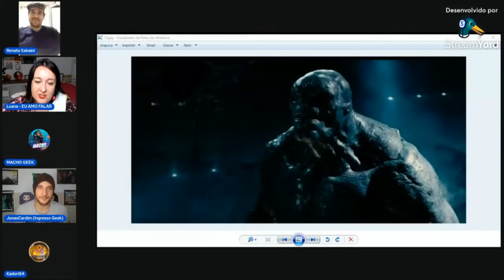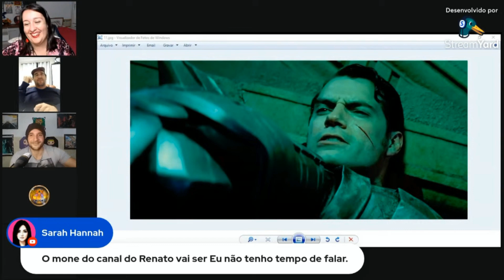VALE A PENA 0DIAR TANTO UM FILME??? (Corte da Live Com o Meu Irmão RENATO)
Mande um PIX e ajude o canal. Obrigada!

OBSERVAÇÃO: A CÂMERA DO MEU IRMÃO MELHORA DEPOIS DE 5 MINUTOS DE VÍDEO.

MEU CANAL DE REACTS:
LUANA REACTS: